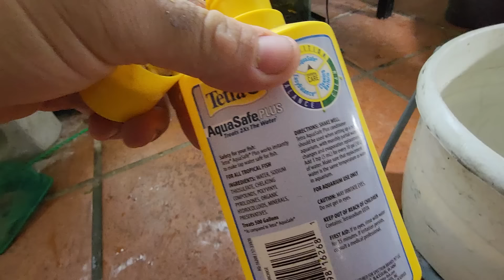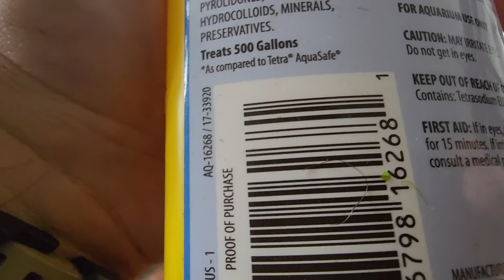COMO MANTENER PECERAS Y ESTANQUES. ATURALES PARTE 4 NO CAMBIOS DE AGUA